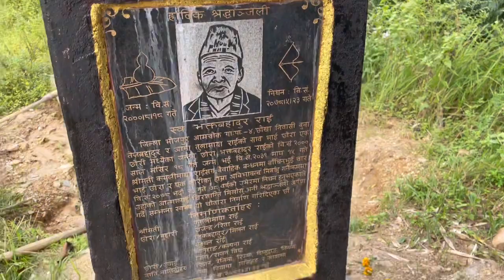Dukha sukha ko tihar yastai vayo // Mawali ghar ma ramailo garim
Thank you so much for loving and supporting beautiful people🥰
Dherai paxi tihar ko vlog layera ako xu maya dekhi dinu hola
Mawali ghar ma ramailo vayo yo choti ko tihar